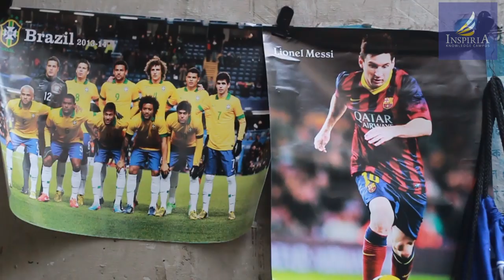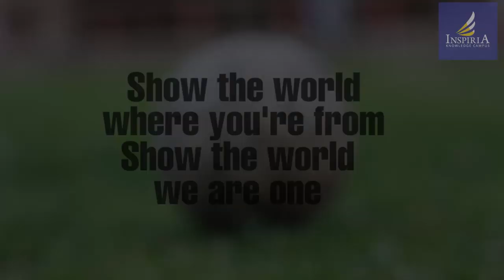FIFA WORLD CUP FEVER in SILIGURI, DARJEELING; 2014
As the heat rises in FIFA WORLD CUP, 2014 BRAZIL; we tried to capture some hot and happening football moments in Siliguri, Darjeeling and North East Bengal.